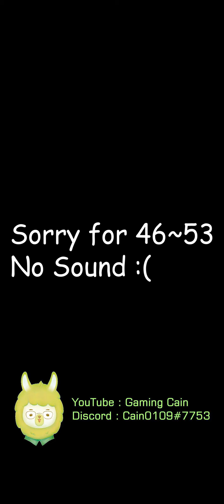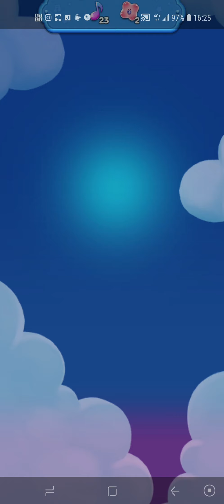Hello BT21 #3 31~60 Full Walkthrough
※Walkthrough without continue until 300
※到300以前的攻略都沒使用接關
※攻略300まで続ける未使用

1080x2340 Wide Res Vids (Chance 60f)
Internal Sound Record (If game support)
No Watermark, Overlay Icon

1080x2340 寬解析影片 (有機率60禎)
內部聲音錄製(如遊戲有支援)
無浮水印，覆蓋圖示

1080x2340ワイドスクリーン解像度
内部録音(もしゲームサポート)
透かし無、重なるアイコン無